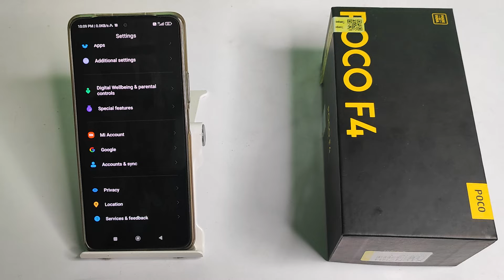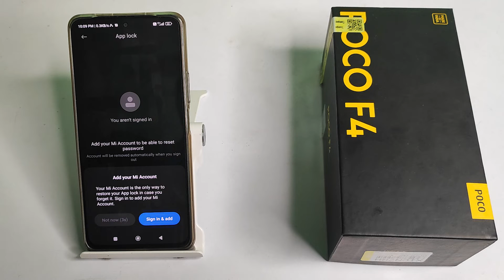how to forget app password in poco F4, app lock setting